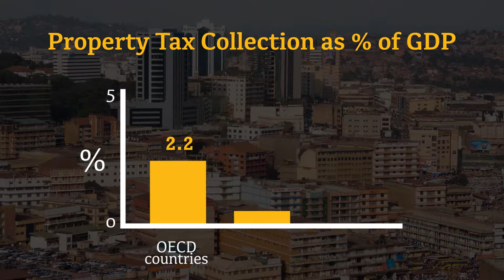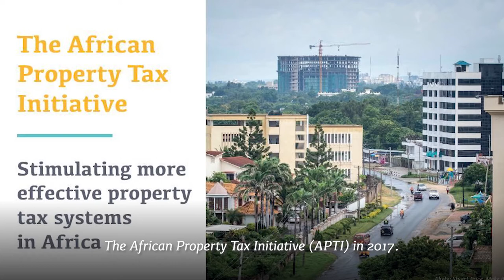The African Property Tax Initiative (APTI)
The African Property Tax Initiative's objective is to stimulate more effective property tax systems in Africa through collaborative, policy-oriented research. Africa is the fastest urbanising continent on the planet. In order to provide citizens with adequate public goods and services and invest in the required infrastructure, African cities need sufficient and sustainable revenues. Property taxation is equitable, and provides stable funding for local governments. In developed countries, property taxes are the mainstay of local funding, with collection amounting to 2.2% of GDP on average, while it Africa, is averages a mere 0.38%. With many African cities booming, this represents a significant opportunity: if they could increase the proportion of tax collected from property, they could do much more to improve the quality of life of their communities.